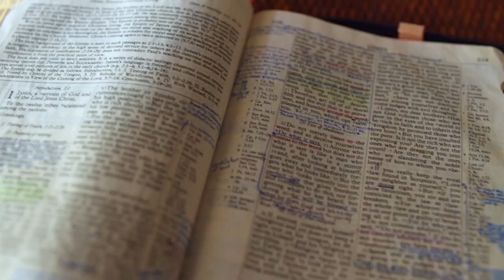Gott auf (m)einer Seite: Esra 5:17-6:17